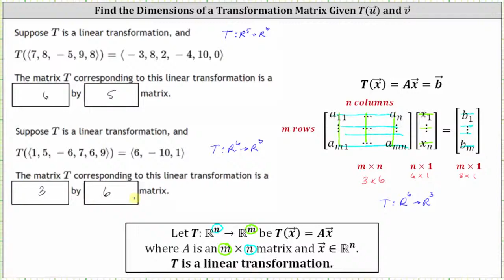Versión 2: Encuentra las dimensiones de la matriz de transformación dada T (x) =b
Este vídeo explica cómo determinar las dimensiones de una matriz de transformación lineal cuando se le da T (x) =b.